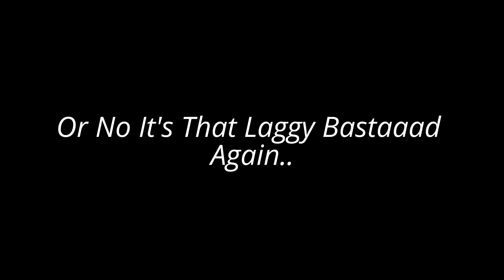Project Cars 2!! 2017 Trailer My Thoughts (Mc Cami Vlogs)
Guys if you tell me OMG I am so hyped about this new game called project cars 2.